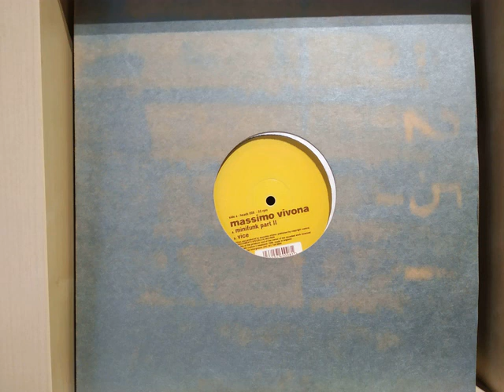Massimo Vivona - Vice